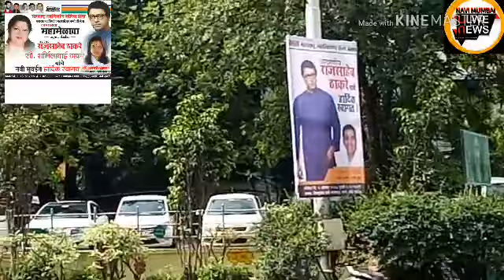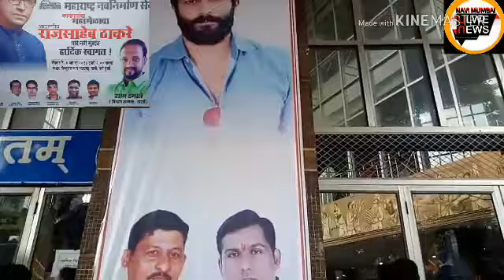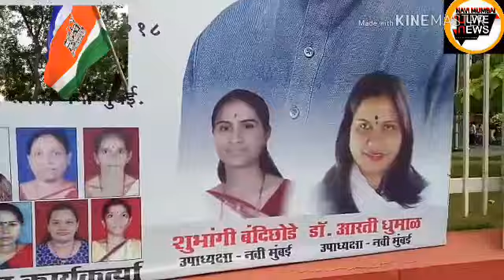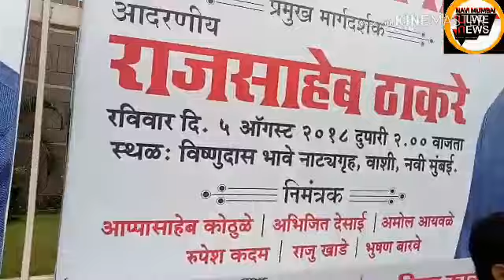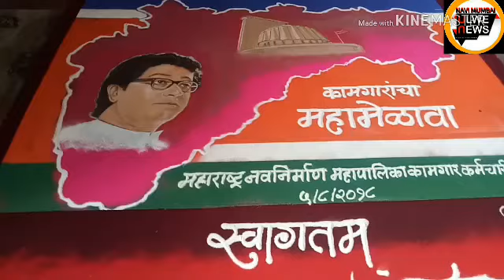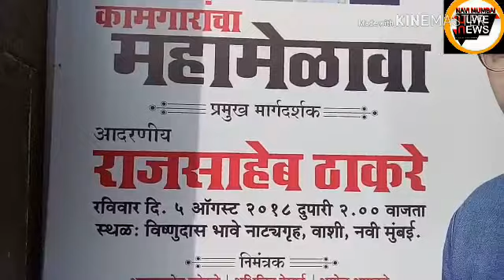मनपा कामगार कर्मचRAJ SAHEB THACKERAY MNS CHIEF,MAHAMEDAWA AT VASHI,VISHNU DAS BHAWE HALL NAVI MUMBAI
MNS, POLITICIANS, ADVOCATES,DOCTORS,CIDCO, GOVERNMENT OF MAHARASHTRA, SOCIAL MEDIA, MEDIA, PUBLIC SERVENT , PRIVATE SERVENT, BUILDERS,मनपा कामगार कर्मचारी मेळावा..
विष्णुदास भावे नाट्यगृह, वाशी...
प्रमुख वक्ते आदरणीय राजसाहेब ठाकरे..